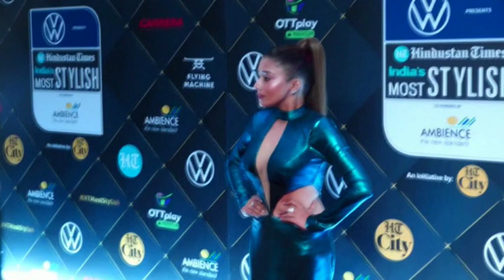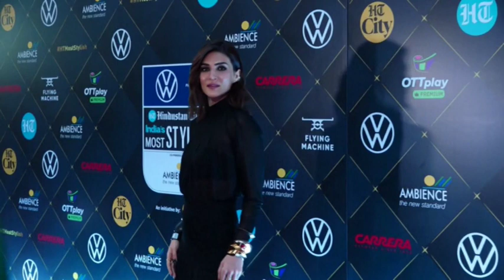Celebrities dazzle on red carpet of Indian award show